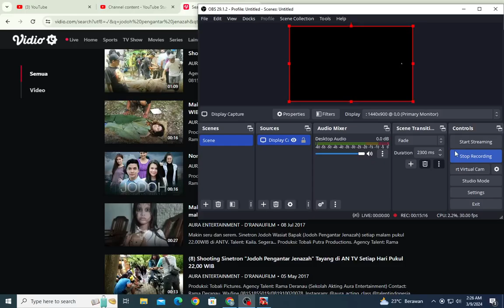PTTM Series - Episode 3 Road the Delivery route to Guaymas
recorder date (March 09, 2024)